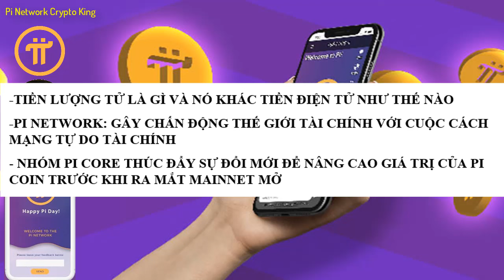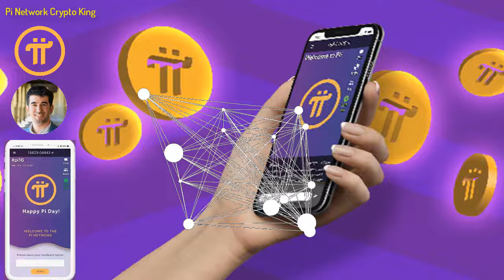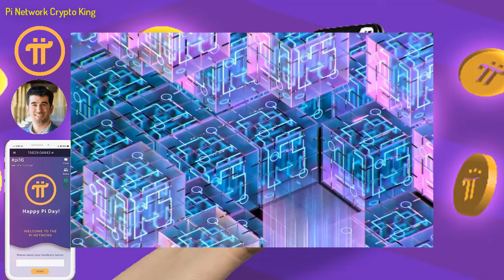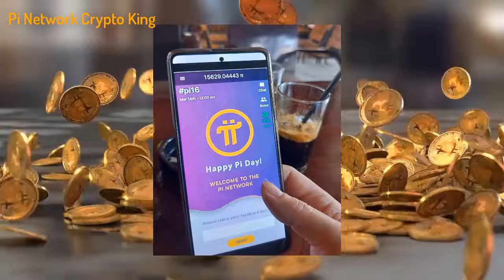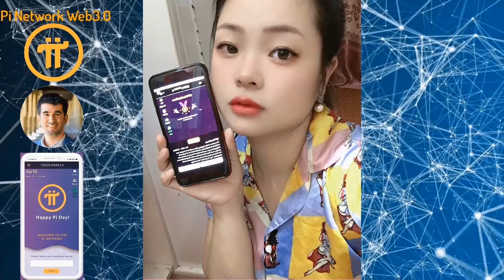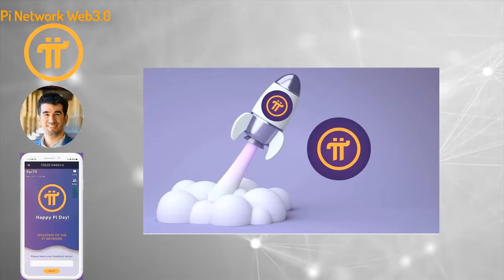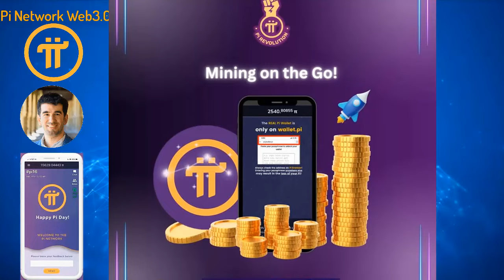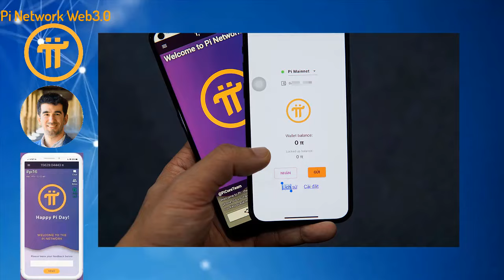Pi Network - Gây chấn động thế giới với cuộc cách mạng tự do tài chính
-Tiền lượng tử là gì và nó khác tiền điện tử như thế nào
-Pi Network: Gây chấn động thế giới tài chính với cuộc cách mạng tự do tài chính
- Nhóm Pi Core thúc đẩy sự đổi mới để nâng cao giá trị của Pi Coin trước khi ra mắt Mainnet mở

1 dự án miễn phí cho người dùng lớn nhất thế giới, chưa có dự án nào và chưa có đồng crypto nào làm được điều này, những người biết đến Pi là một niềm hạnh phúc và may mắn trong cuộc sống này, bời vì lịch sử khó có thể lặp lại và thời gian không đợi chúng ta, Pi là một cơ duyên với những người tiên phong.
Người sáng lập dự án:
1. Vào app Store hoặc CH play gõ " Pi Network"
2. Click vào ứng dụng đã cài, rồi vào " continue with phone number" chọn " Vietnam +84" rồi điền số điện thoại mình vào. Bạn ở quốc gia nào thì điền đầu số quốc gia đó
3. Nhập password cho tài khoản ( tối thiểu 8 ký tự có 1 chữ viết hoa vá 1 số)
4. Nhập họ và tên ( không dấu) vào " first name" và " last name". phần tên tiếng anh nhập không dấu, tất cả in hoa.
5. Mục " Choose usename" các bạn nhập tên tài khoản, nhớ là viết không dấu ( ví dụ : tên riêng VAN A Họ: NGUYEN ).
6. Mục " invitation code" các bạn nhập "huunguyen77" rồi ấn submit
7. Chạy 3 ngày liên tục lập vòng tròn bảo mật
8. Xác minh sđt, facebook
9. Bật tia sét kích hoạt sau mỗi 24h